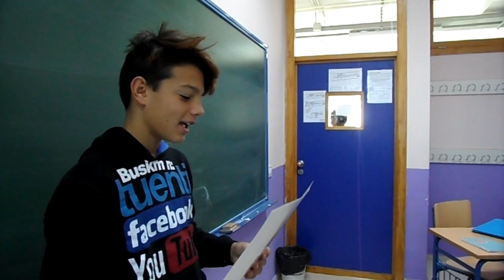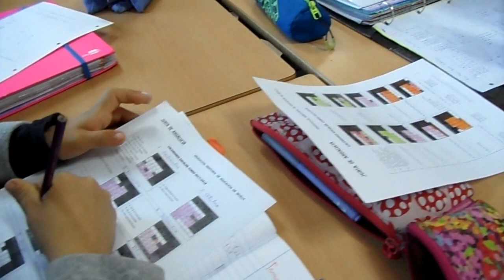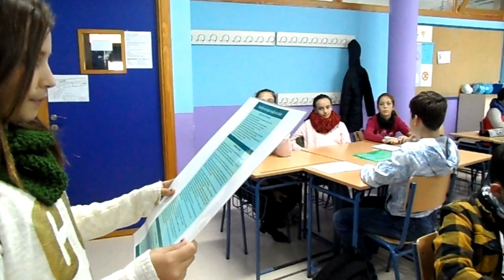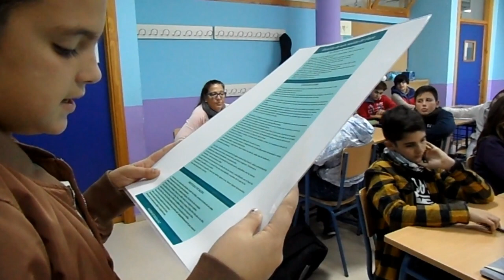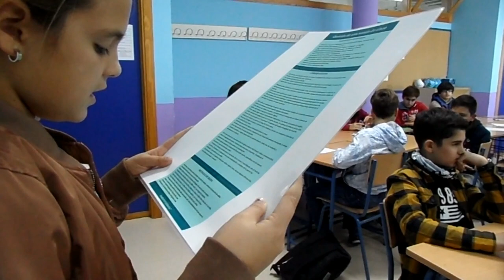GESTIÓN DE UNA SESIÓN DE CLASE. GESTIÓN DE AULA.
Vídeo sobre cómo se gestiona una sesión de clase, en el que podemos conocer de forma teórica y práctica cómo el alumnado de 1º y 2º de ESO en las materias de ACT con Carmen Gutiérrez y en la de Matemáticas con Carmen Lázaro realizan el Protocolo de entrada, el trabajo durante la sesión de clase y el protocolo de salida.